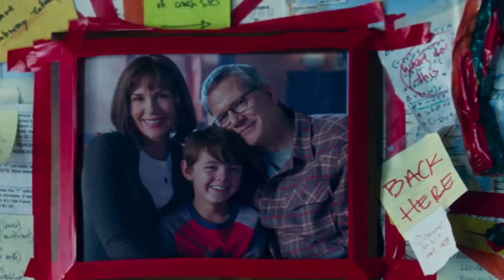The Amazing Spider-Man 2 (2014) - Blu-ray menu